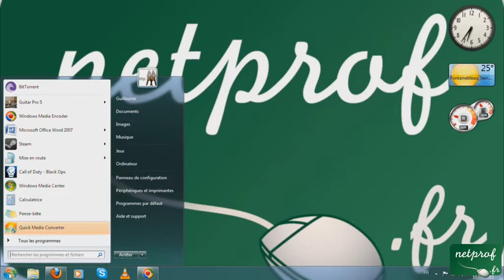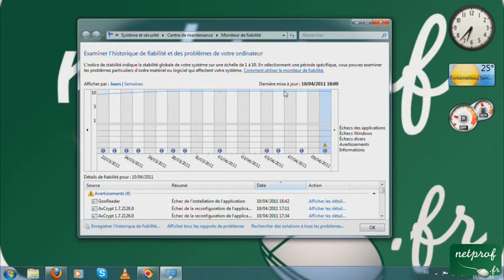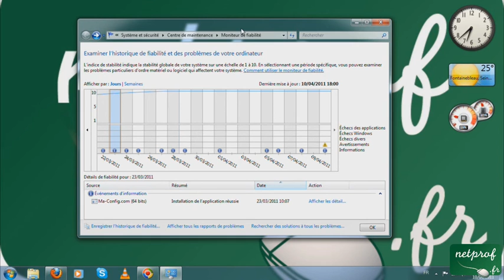Vérifier la stabilité du système sous Windows 7